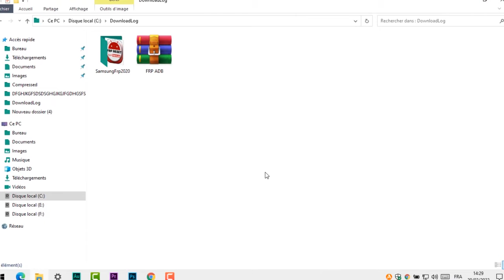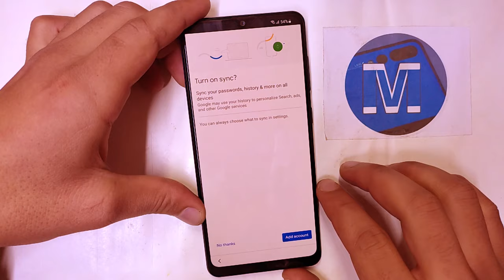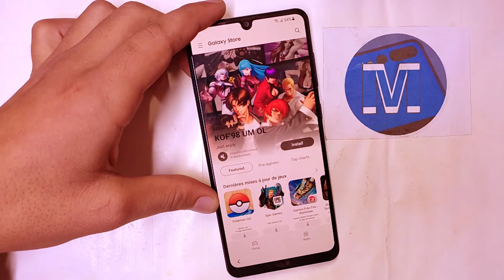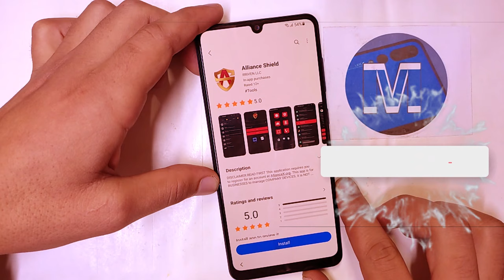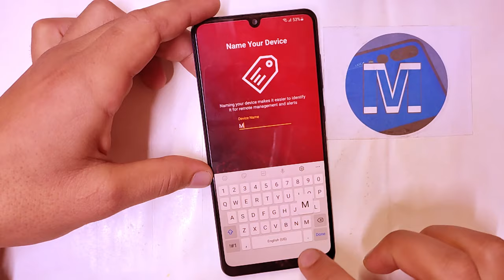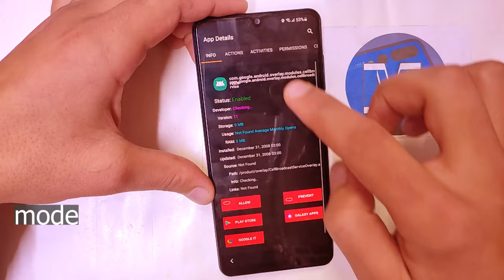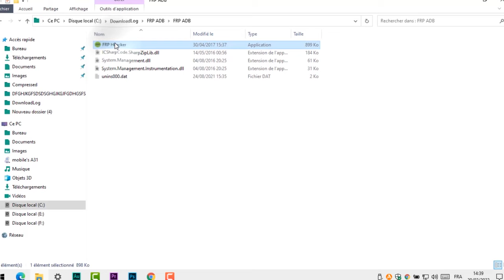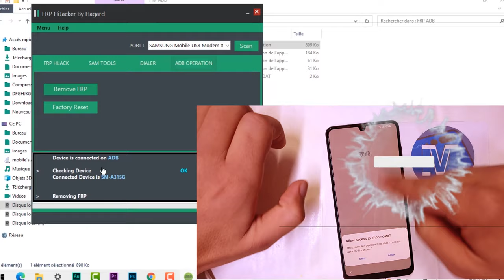All SAMSUNG Galaxy Frp Bypass 2022 | Samsung Google Account Bypass Android 11/Android 12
Samsung android 11/12 Frp Bypass 2022
Samsung Google Account Bypass android 11/12

hello guys new method april 2022

Mobile Tech,